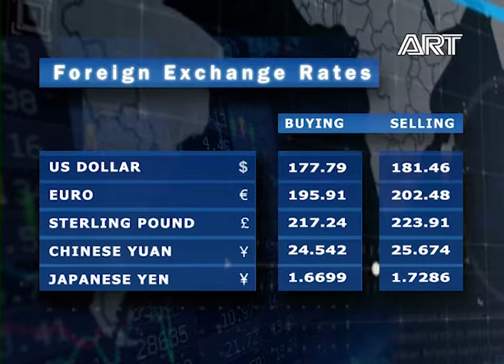State of Business |28.08.2019